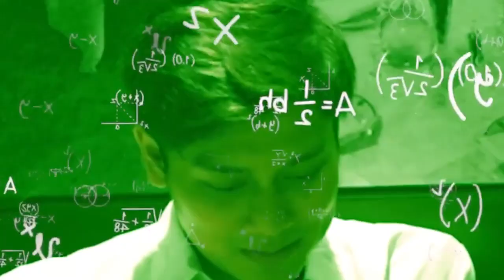Nathalie Sebut Adzam Kini Sudah Bisa Melawak Seperti Ayahnya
NATSU CHANNEL  adalah channel youtube yang Memberikan Informasi Terbaru, Terupdate Dari  Sule, Nathalie Holscher, Rizky febian Dan Putri Delina, Rizwan Dan Ferdy Yang Dikemas Secara Menarik Mudah Dipahami.